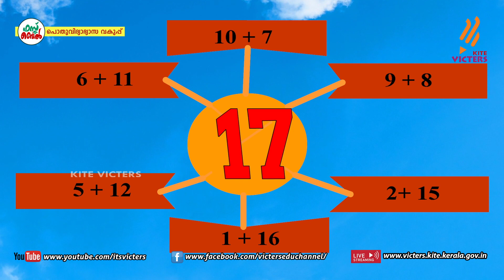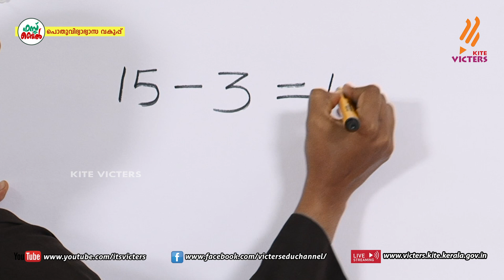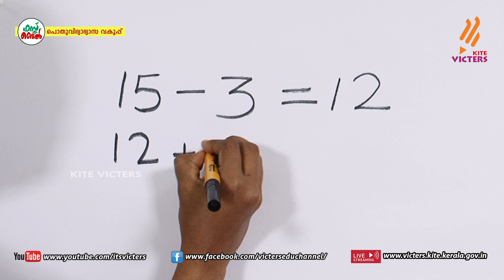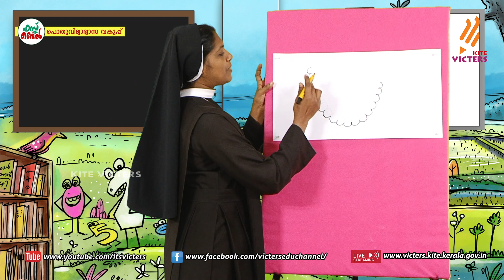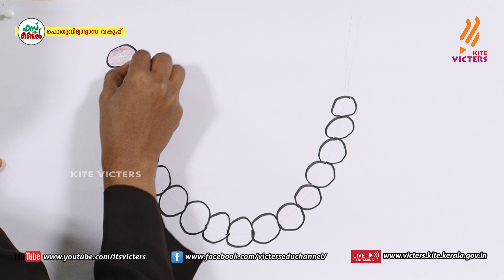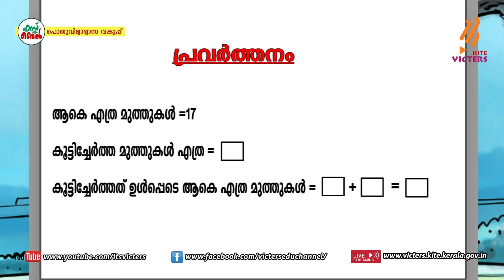KITE VICTERS STD 01 Mathematics Class 154 (First Bell-ഫസ്റ്റ് ബെല്‍)